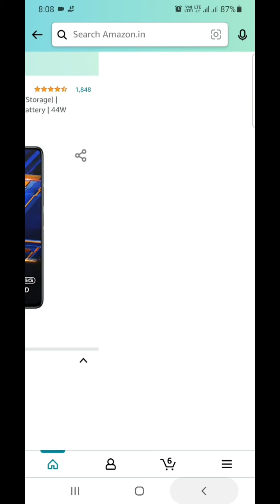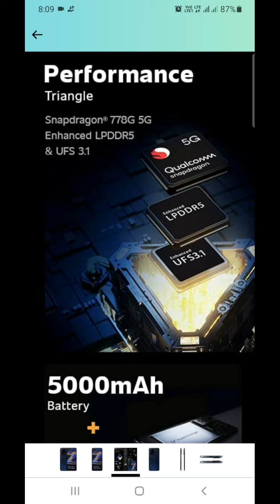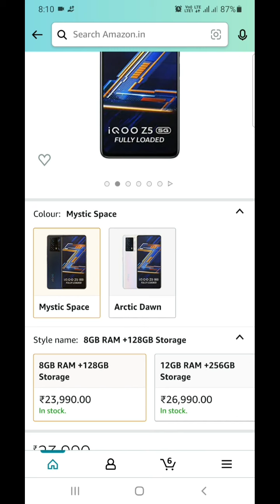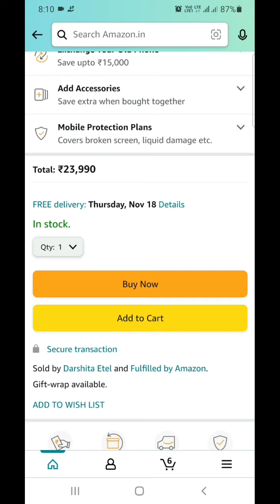iQOO z5 5G 8GB, 128gb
iQOO Z5 5G (Mystic Space, 8GB RAM, 128GB Storage) | Snapdragon 778G 5G Processor | 5000mAh Battery | 44W FlashCharge